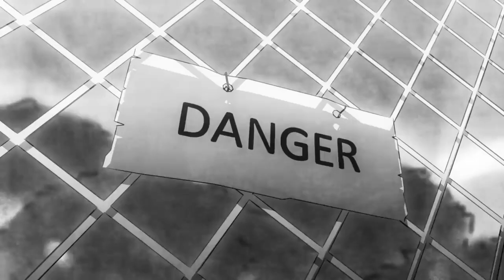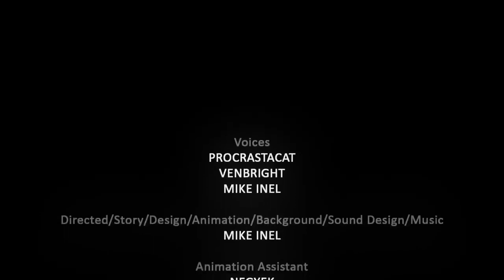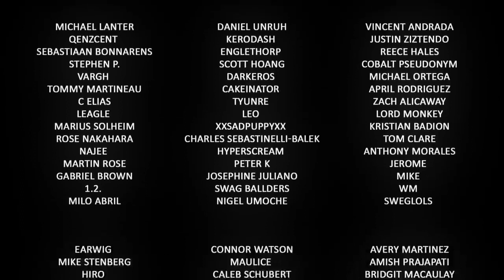Missing Halloween\Потерянный Хэллоуин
Мультфильм грустный скорее всего чем страшный.У вас был в детстве воображаемый друг?Тут показано что в жизни бывает всякое это не страшно это просто жизнь мы всех теряем и любимых и близких но мы не хотим в это верить.Мы до последнего надеемся что тот человек которого мы любим он рядом с нами.